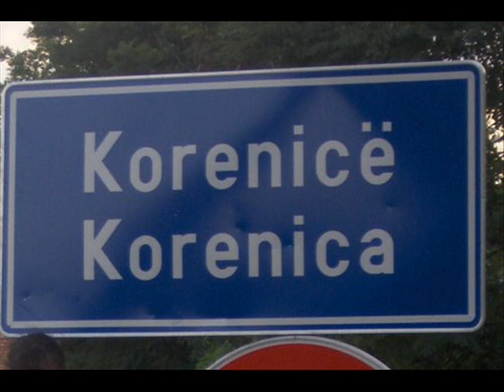Augustin Ukaj - Kenga e Marka Qupit (Kenduar pak me ndryshe)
Te vjetra, Ruajtur nga une ZefKorenica